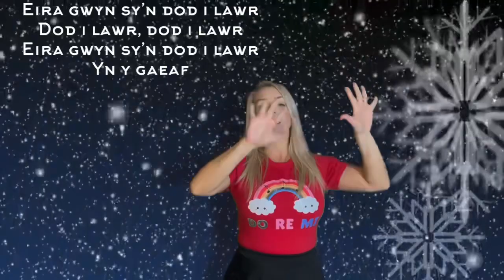Eira gwyn sy’n dod i lawr